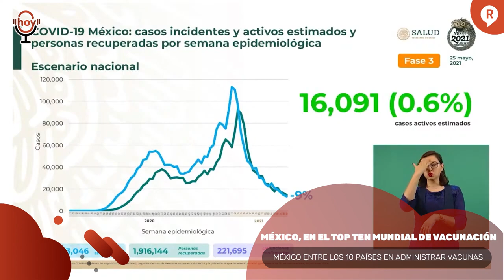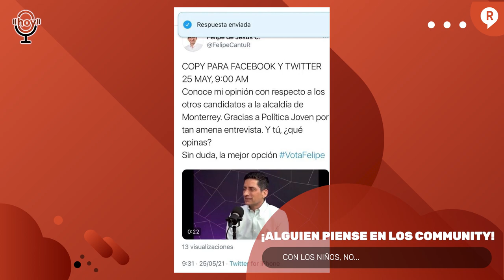¡EL INE SIGUE DE TRAVIESO Y QUITA MÁS CANDIDATURAS! Y MÉXICO DENTRO DEL TOP 10 DE VACUNACIÓN